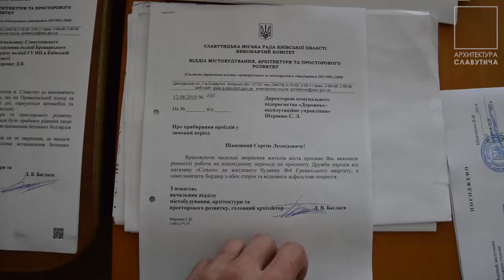Архитектура Славутича - Переход Ереванский - "Сильпо".